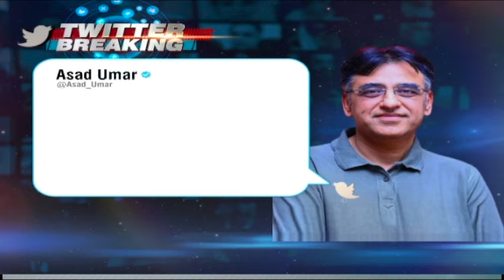Moderna Vaccine kis ko lagai jaegi - Asad Umar nay bata diya | Twitter Breaking News | SAMAA TV